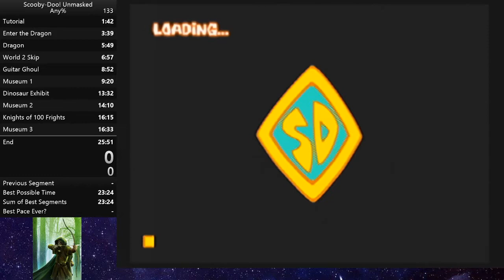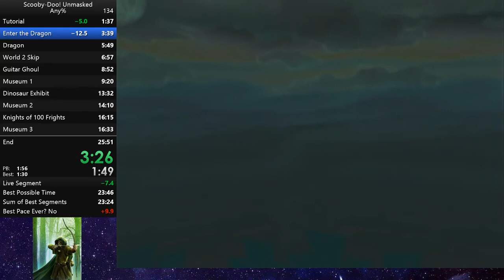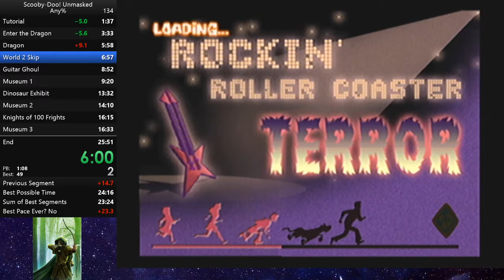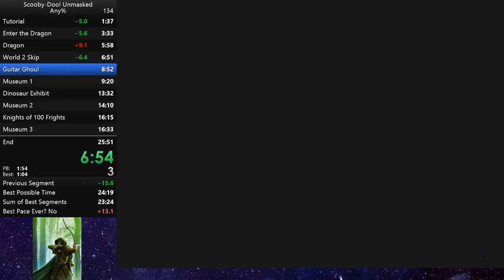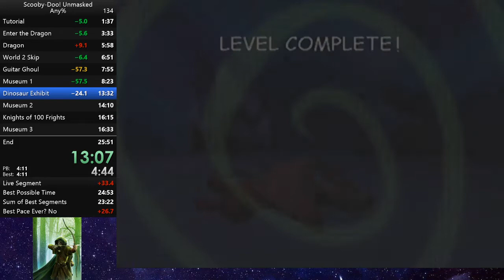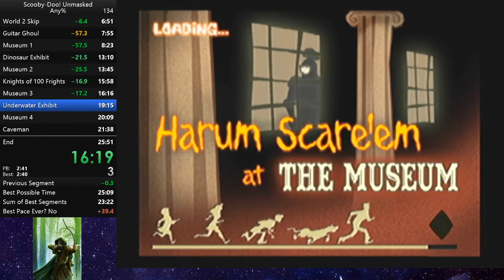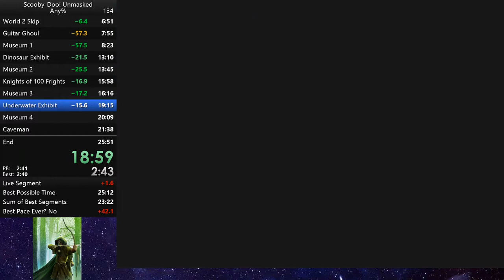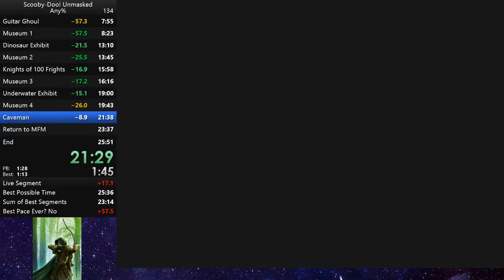Scooby-Doo! Unmasked: Any% - 25:46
slowly improving